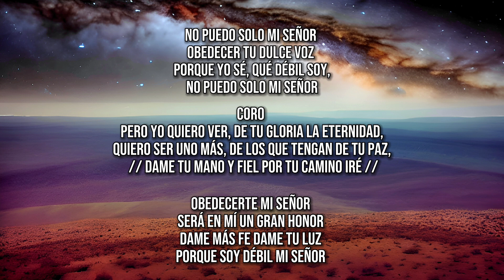No Puedo Solo - Audio & Letra - Estudiantina La Luz De La Esperanza (ELLDLE)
*A CONTINUACIÓN LES DEJAMOS ESTAS LISTAS DE REPRODUCCIÓN QUE POCO A POCO SE VAN ACTUALIZANDO CON MAS CANTOS. IGUAL PUEDEN RECOMENDARNOS ALGUNA ALABANZA  QUE SEA DE SU AGRADO Y QUE LES GUSTARÍA QUE SACARAMOS Y SUBIERAMOS O TAMBIEN ALGUNA LETRA QUE TENGAN DE SU PROPIA INSPIRACIÓN Y QUE NO TENGA MÚSICA, LA ESTUDIANTINA SE ENCARGA DE PONERLE MUSICA Y ARREGLOS*

*En esta lista de reproducción encuentras todos los cantos de la Estudiantina que se van subiendo y actualizando día con día*

Haz más lentos los videos con esta opción ! Para que puedas ver mejor las pisadas de cada requinto 👇🏻👇🏻